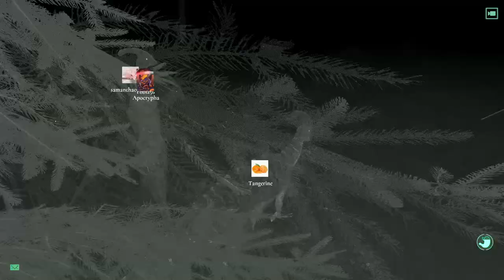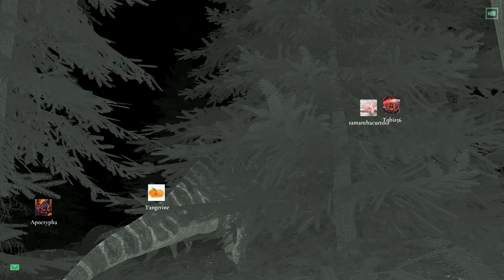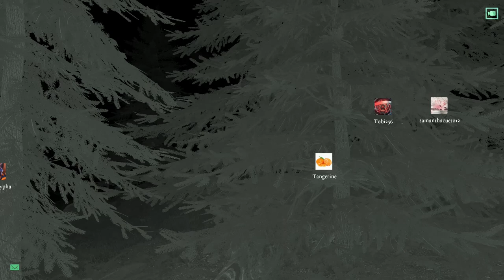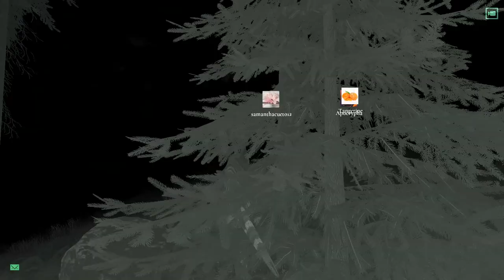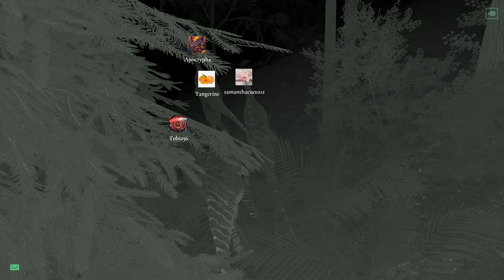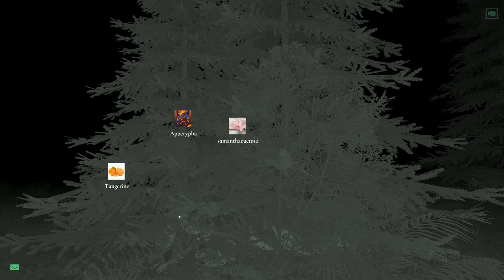The Isle | Hunted Everywhere I Go!!!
The Isle was brutal last night for Parasaurs!